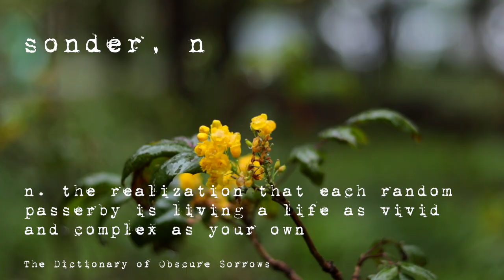Навикът, който ме прави по-креативен и подреден!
А вие имате ли подобна практика?
📲 instagram - тук споделям още зад кулисни кадри :P